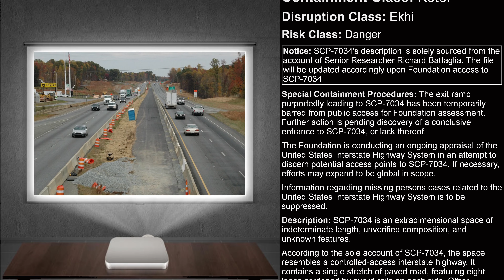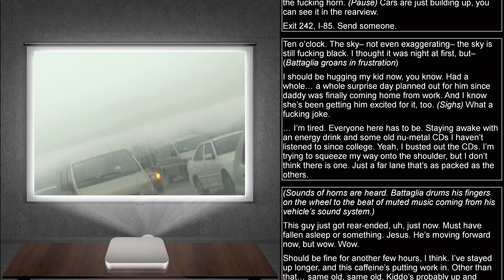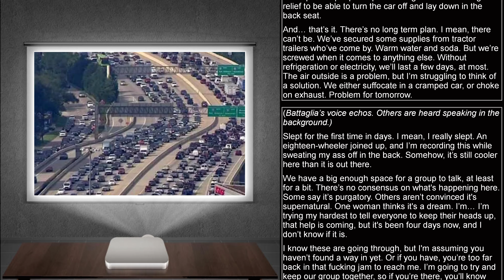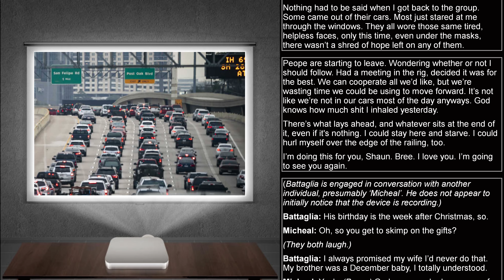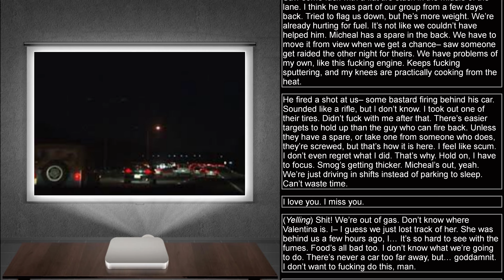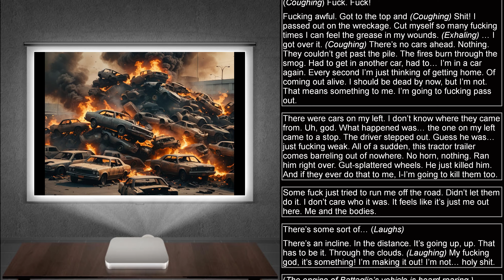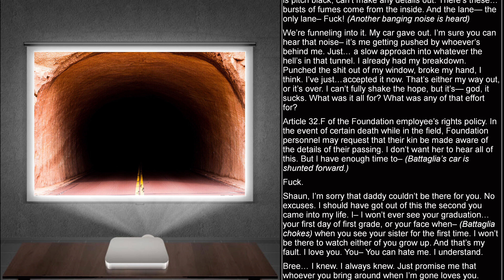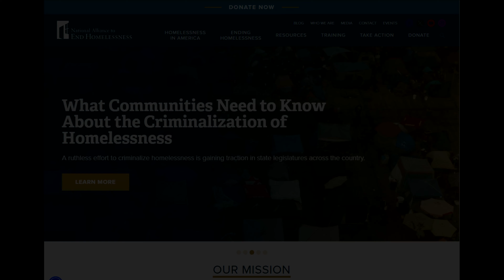SCP-7034 | Æ is for Ærials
Timestamps
00:00 Introduction
00:32 Special Containment Procedures
01:07 Description
02:35 Addendum.7034.1: Received Transmissions
39:16 Closing Remarks
39:26 Todays Charity of Choice

Dr. John Yoder, Richard Battaglia, Michael - Andrew Vinson

The photo of Interstate Highway I-85 was created by Flickr

The photo of traffic jam 1 was taken from the ABCs of Death Anthology Hub

The photo of the Houston Katy Freeway was taken from the Houston Chronicle

The image of the interstate was created by Andrew Vinson

The photo of traffic jam 2 was taken from CBS news

The photo of the burning cars was created by NightCafe

The photo of the final tunnel was taken from Look Photos